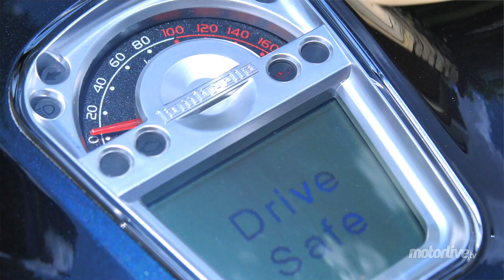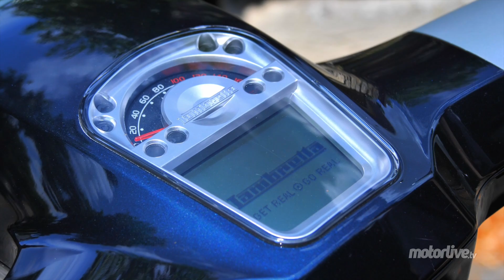LAMBRETTA V-SPECIAL125 : le retour d'une légende | TEST 2018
Lambretta : un nom qui a marqué l'histoire de la naissance du scooter en Europe et plus gros challenger de Vespa. La marque renait aujourd'hui sous capitaux chinois mais avec une belle technologie et un design itlaien. La fabrication est faîte chez Sym d'ou provient aussi le moteur. Ça marche et c'est finalement une très bonne surprise qui ressort de ce premier essai de la Lambretta qui se décline aussi en 50 et 200 cm3. Une Vespa Killer ?